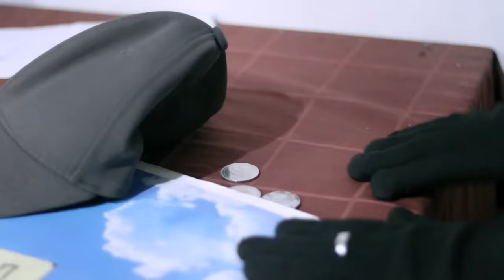හිට්මෑන් | HITMAN - කුලී ඝාතකයා 😂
🔵 Used Music